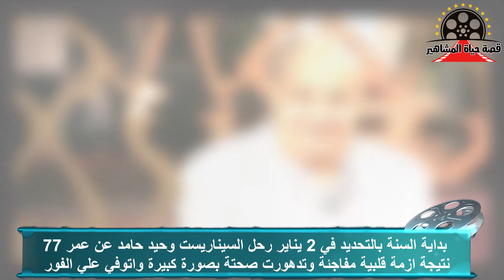نجوم رحلوا فى 2021 اشهرهم سمير غانم ودلال عبد العزيز واخرهم محب كاسر - قصة حياة المشاهير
نجوم رحلوا فى 2021 اشهرهم سمير غانم ودلال عبد العزيز واخرهم محب كاسر - قصة حياة المشاهير كل سنة بالتحديد في شهر ديسمبر بيمر علينا السنة كلها بكل ال فيها من افراح واحزان واحداث و تفاصيل مش هننسها ، و السنة دي تعتبر اصعب سنة مرت علي كتير من نجوم الوسط الفني وده علي لسانهم بسبب رحيل اكتر من نجم ونجمة محبوبين واثروا في التاريخ الفني المصري و العربي وفي حلقة النهاردة هنعرف وهنفتكر مع بعض نجوم رحلوا عن عالمنا في 2021 فتابعونا